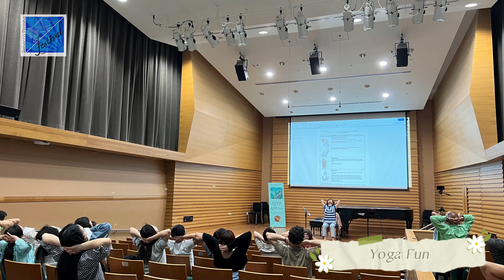2022 RPPF Souvenir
This is who we are and what we do! -- a beautiful souvenir video by the immensely gifted Hin-Sing Au, one of the 2022 participants.